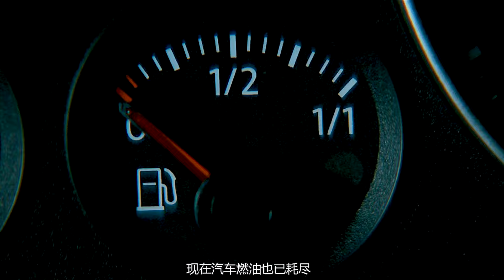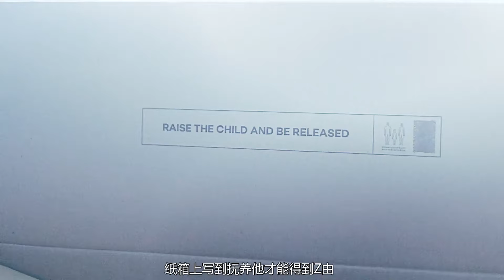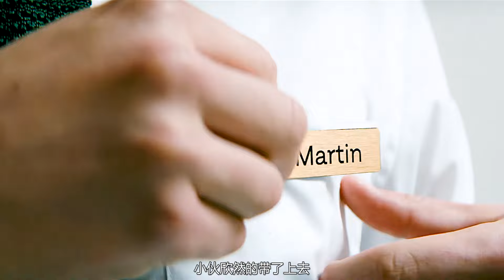零首付的小區究竟有多坑